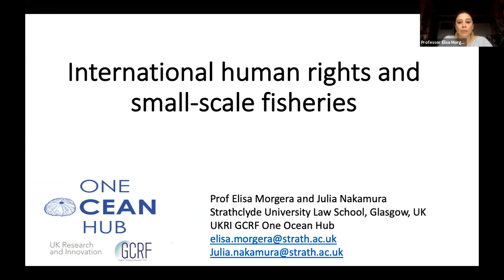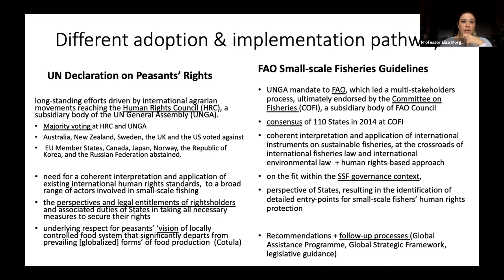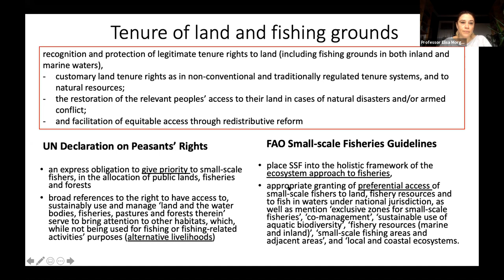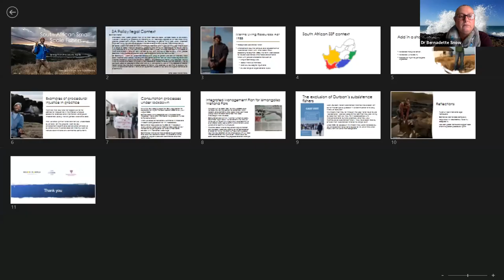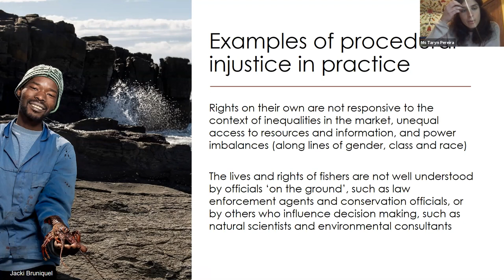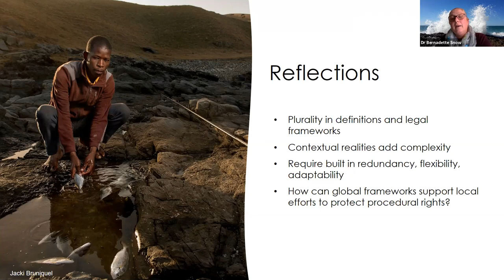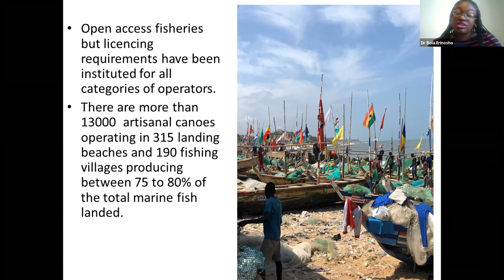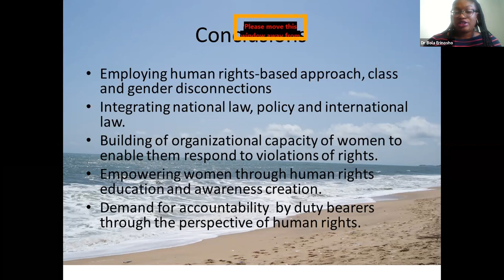Small-Scale Fisheries and Blue Justice: Procedural and Substantive Rights of Fisherfolks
This seminar will explore the role and practical relevance of international legal instruments for the recognition and full realisation of the human rights of small-scale fishers, such as the UN Declaration on the Rights of Peasants and Other People Working in Rural Areas and the UN Food and Agriculture Organization (FAO)’s Voluntary Guidelines for Securing Sustainable Small-Scale Fisheries in the context of food security and poverty eradication. It will explain why these legal instruments came into being, and discuss their respective contributions. It will then discuss how these instruments matter in the specific context of small-scale fisheries in South Africa and Ghana. Our panellists will discuss what the definition of small-scale fisheries in South Africa and Ghana entails at legal and practical levels, the problems that arise due to variability in the sector, and procedural and substantive rights in the context of small-scale fisheries and the implications of COVID-19 to the protection of these rights.

Speakers:
1. Dr Bernadette Snow, Nelson Mandela University
2. Ms Taryn Pereira, Rhodes University
3. Dr Bola Erinosho, the University of Cape Coast, Ghana
4. Dr Harrison Kwame-Golo, the University of Education, Winneba, Ghana
5. Professor Elisa Morgera, the University of Strathclyde, UK
6. Ms Julia Nakamura, the University of Strathclyde, UK